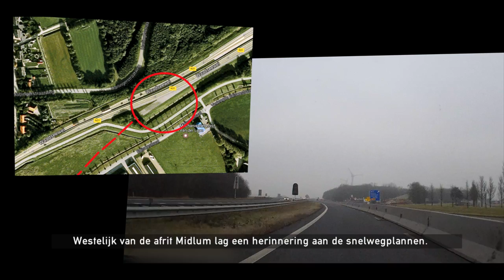N31 Harlingen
Video langs de werkzaamheden voor de verdiepte ligging van de N31 door Harlingen. De oude enkelbaans traverse maakt plaats voor een nieuwe weg met 2x2 rijstroken. Deze loopt verdiept door een tunnelbak en kruist met een aquaduct het Van Harinxmakanaal.